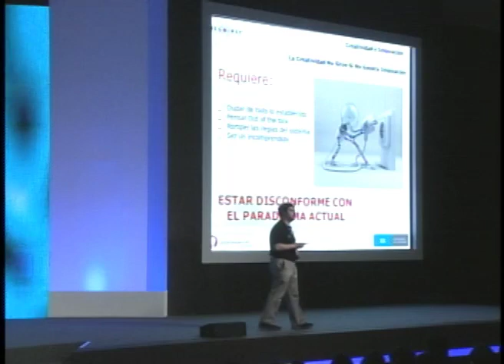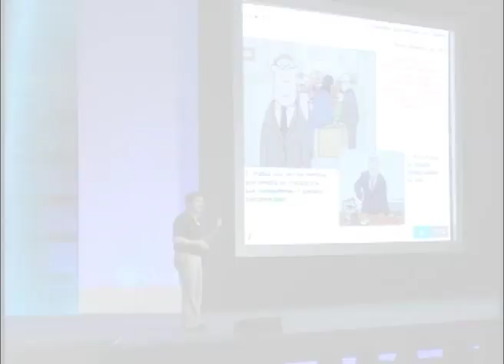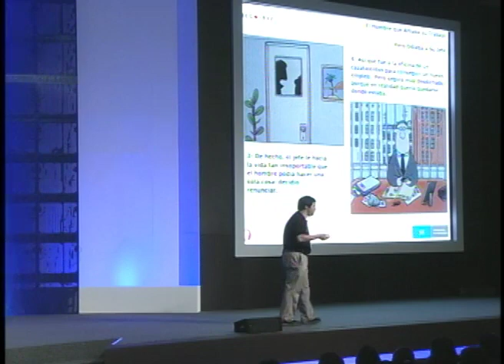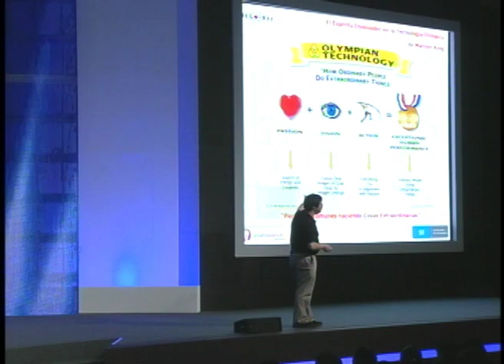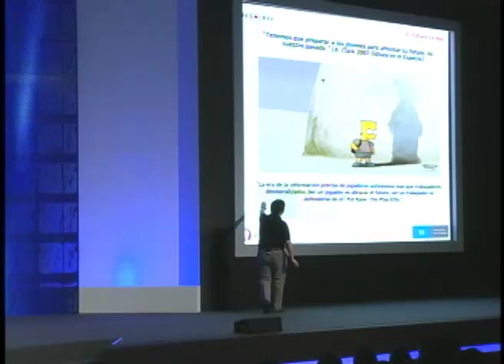Desarrollo de la Imaginación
Creatividad e Innovación organizacional a través del Juego
Serio y herramientas de LEGO© SERIOUS PLAY™"
Por: Lucio Margulis, Director de Juego Serio

Fundador y director de la consultora Juego Serio. Especialista
en diseño, desarrollo y ejecución de proyectos de estrategia en
tiempo real. Ha dirigido cursos, talleres, proyectos y programas
de innovación, estrategia y formación en instituciones y empresas internacionales. Hoy es consultor organizacional en estrategia, gestión del cambio, talento e innovación para Tenaris, DHL, Kimberly Clark, Grupo Cisneros, etc. Disertante en eventos internacionales de innovación, emprendimiento, estrategia y Management en países de Centro, Sudamérica, El Caribe y Europa